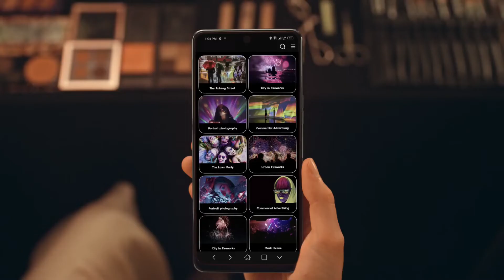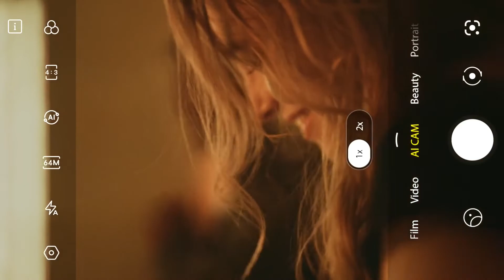TECNO CAMON 19 PRO (8GB RAM + 128GB ROM)‼️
BUY THIS PHONE:-

▪️TECNO CAMON 19 PRO SMARTPHONE

TOP 5 SMARTPHONES UNDER 10K BUDGET:-

▪️REDMI 10A

▪️OPPO A15

▪️REDMI POCO3

▪️Unboxing
▪️Gadgets review
▪️Tech news
▪️Tech updates
▪️Technology
▪️Gadgets
▪️Tech gadgets
▪️Latest gadgets
▪️Latest tech gadgets
▪️Trending gadgets
▪️New gadgets
▪️Electronics
▪️Electronics gadgets
▪️Daily use gadgets
▪️Best gadgets
▪️Top gadgets
▪️Low rate gadgets
▪️Low cost gadgets
▪️Magical gadgets
▪️Amazing gadgets
▪️Smartphones
▪️New phones
▪️Latest phones
▪️Latest mobiles
▪️Trending phones
▪️Best phones
▪️Gaming phones
▪️Tablet phones
▪️Tablet
▪️Latest Tablet phones
▪️Best Tablet phones
▪️Tab
▪️5G phones
▪️4gb ram phones
▪️iphones
▪️Latest iphones
▪️Best iphones
▪️Low rate iphones
▪️Trending iphones
▪️Apple phone
▪️Apple watch
▪️Smartwatch
▪️Earbuds
▪️Headphone
▪️Earphones
▪️Mic
▪️Selfie stick
▪️Selfie stand
▪️Tripod
▪️Powerbank
▪️Apple
▪️iphone
▪️Apple phones
▪️Samsung phones
▪️Oppo phones
▪️Vivo phones
▪️Xiomi phones
▪️Redmi phones
▪️Poco phones
▪️Moto phones
▪️Oneplus phones
▪️Realme phones
▪️LG phones
▪️Boat
▪️Sony

NOTE : All the images and pictures are shown in video is belong to respected owner not me. I am not an owner of these (which used in video) images, pictures and clips also.